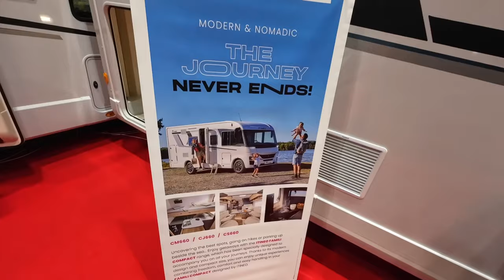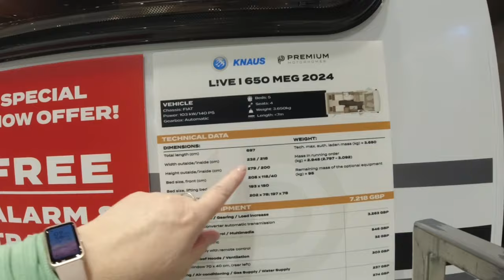DID WE ENJOY The Caravan Camping & Motorhome Show 2024? Come & See!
We visit the NEC for the February show 2024, come with us as we show you our highlights sprinkled with our usual humour (*not guaranteed) and rambling!
Hi We're Rick, Heather & our dog Poppy and we travel the U.K in our S&L Apollo camper van “Athena”
We film the places we visit as our own diary, these videos are meant as a little memento for us but we're happy to share them with you if you want to watch.
We're just an ordinary couple in our 50's filming our adventures with basic equipment so don't expect loads of flash camera action and super editing with great music.
We also film videos of work we have done on our van as well as van reviews for our reference of the next van we might buy. Occasionally there are hints & tips videos too. We do basic site and area reviews including if they’re dog friendly but they’re a guide only based on our opinions which may or may not help you make an informed decision on if you’d like the place.
We do a mix of off grid camping, pub stopovers plus real campsites too, hopefully something for everyone to enjoy!
Please leave us a comment on the videos, we love reading them and reply to each one.